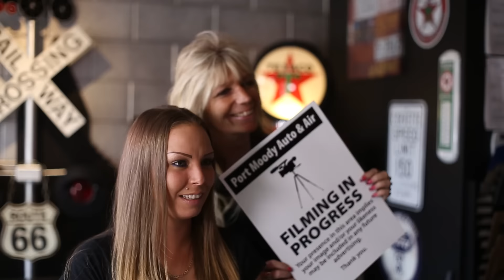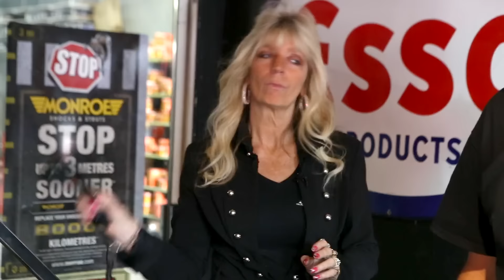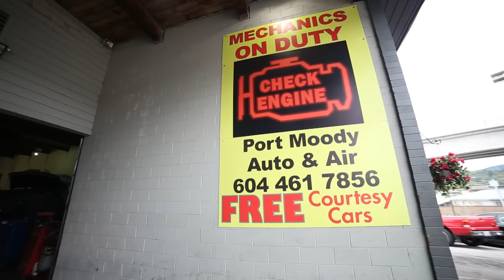Port Moody Auto Repair-Favorite Auto Repair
Automotive Repair with Rockstar Flair, voted Favorite Auto Repair Shop in the Tri Cities for the last 3 years in a row, Port Moody Auto & Air is the biggest, busiest Independant Automotive Mechanical Repair Shop in the Tri Cities.  Located at 85 Moray Street Port Moody BC